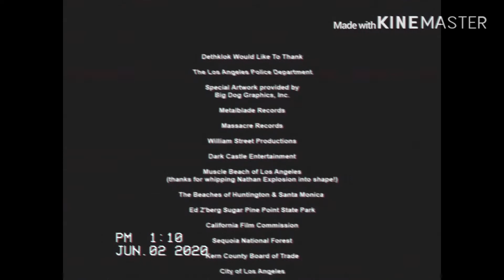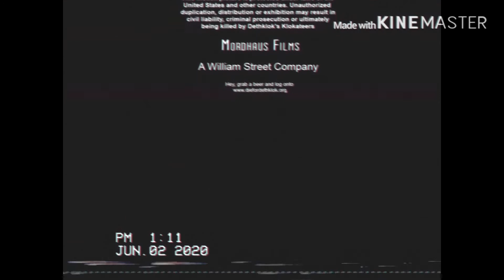Cartoon Network Canada - Next/Later Bumpers (2014)